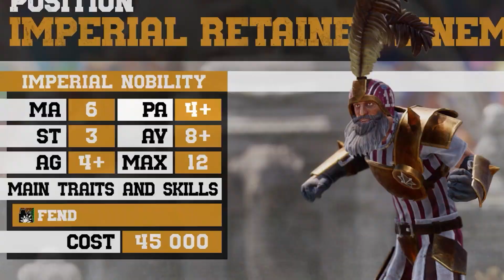Blood Bowl 3 • Overview Trailer • PS5 XSX PS4 Xbox One Switch PC